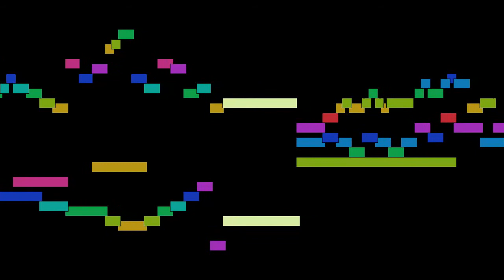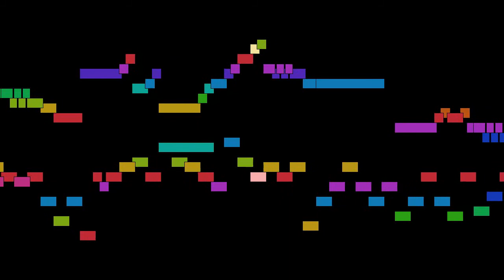Johann Sebastian Bach - Minuetto in G major, BWV 841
Minuetto in G major, BWV 841, from Minuettos, BWV 841-843, by Johann Sebastian Bach, with animated score.